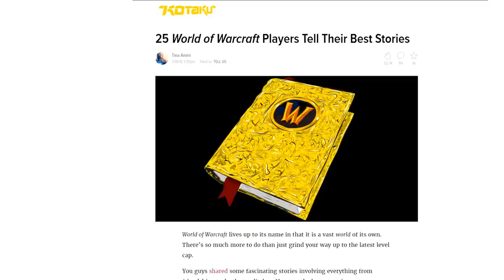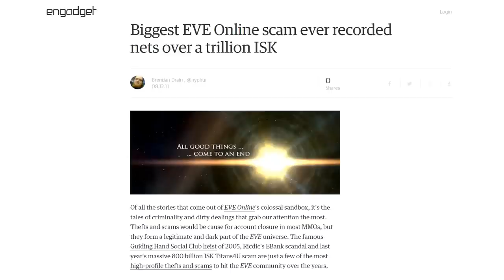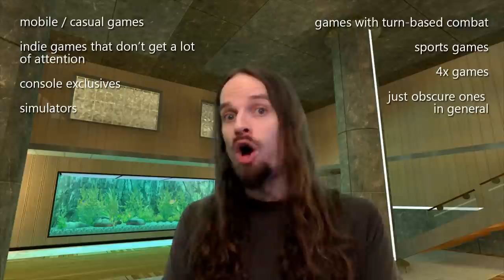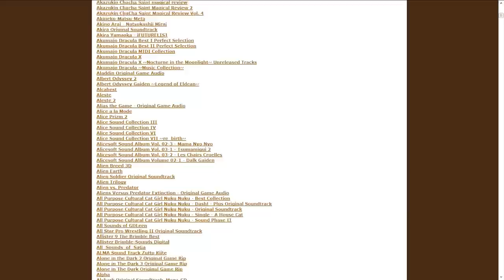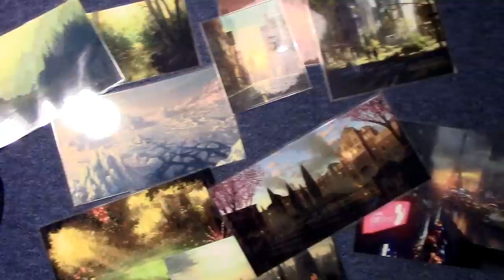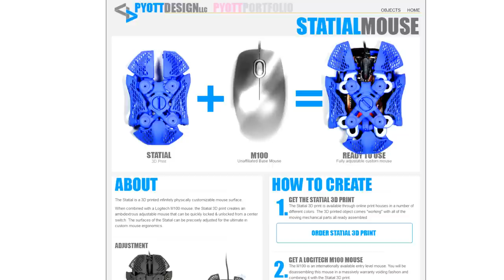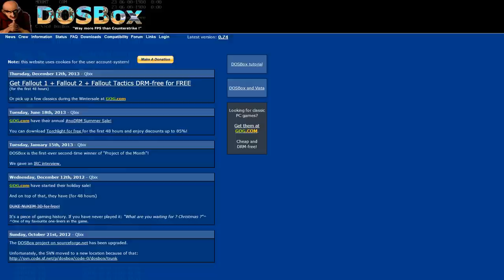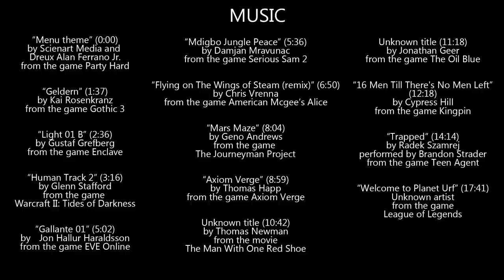Ross's Big Birthday Video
Ross tries to get you to join in on his birthday.